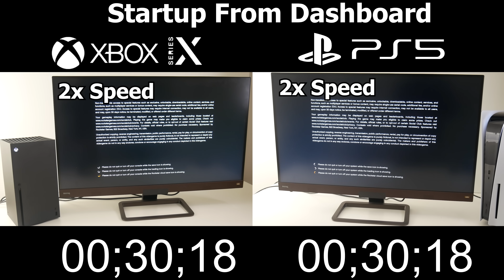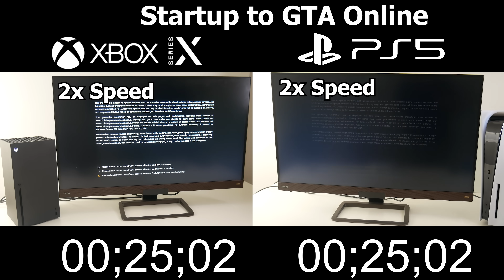GTA V - PlayStation 5 vs Xbox Series X - Startup and Load Times Comparison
Grand Theft Auto V on PlayStation 5 vs. Xbox Series X - Startup and Load Times Comparison

Update your PS5 SSD with a good compatible Heat Sink:

0:00 Dashboard to Main Menu
0:39 Quick Resume
1:09 Resume from Rest Mode
1:44 Load Game Save
2:23 Respawn from WASTED
2:56 Fast Travel (Taxi)
3:45 Change Character
4:20 Save Game (Sleep)
5:08 Startup to GTA Online
6:12 Switch to GTA Online
7:31 Switch to Story Mode
8:11 Final Score